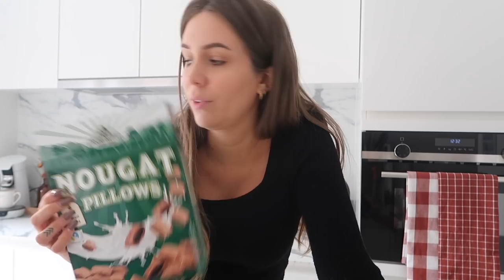ANGSTIG GEVOEL 😨, 30 WEKEN BUIK UPDATE & BABY WASMIDDEL 👶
Vandaag in de vlog: ik heb terug wat last van mijn angst, ik ga sushi eten met de meisjes en ik geef jullie een update van de buik.